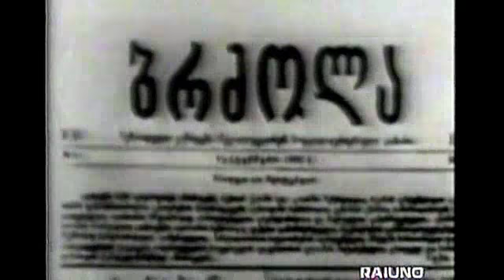La sconfitta di Trotsky 4/4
La sconfitta di Trotsky di Marco Leto ( 1967 ) Giulio Bosetti,Valeria Valeri,Massimo Foschi,Franco Parenti,Renzo Giovanpietro,Franco Graziosi,Tino Schirinzi,Enrico Ostermann,Andrea Checchi,Lucia Catullo,Ennio Balbo, Lino Troisi,Armando Spadaro,Benedetta Valabrega,Annamaria Alegiani,Edoardo Torricella,Luigi Casellato,Aleardo Ward,Antonio Meschini